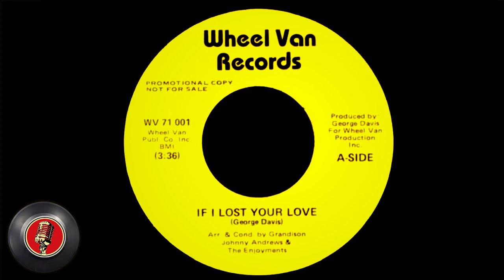if I lost your love